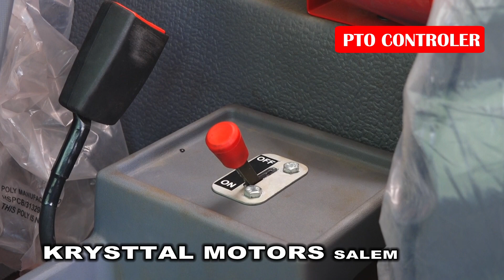Cattle Catcher - Cattle transport vehicle/Truck by Krysttal Motors Salem Tamilnadu 9942994043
This truck mounted cattle catcher is used to transport the Stray Cattles on the roads which leads to road block or accidents.